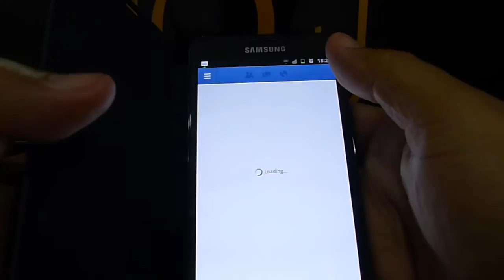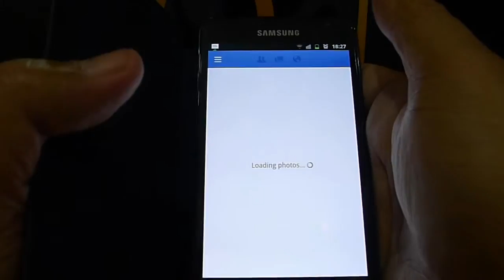Adding Contact Photos on Android using Facebook Apps.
A simple how-to add Contact Photos on Android using Facebook Apps.